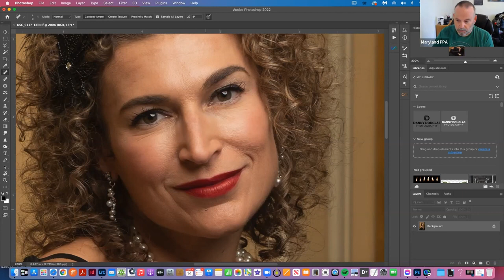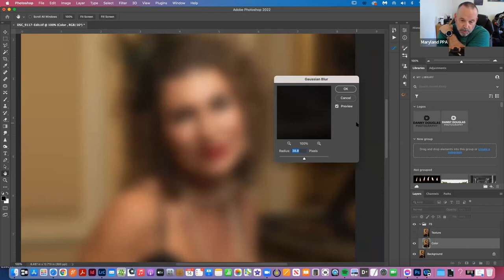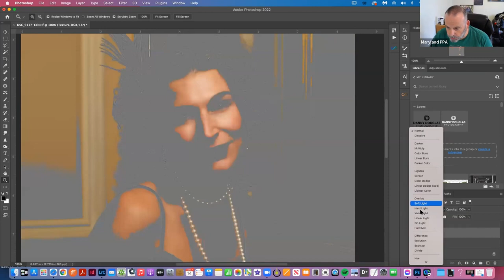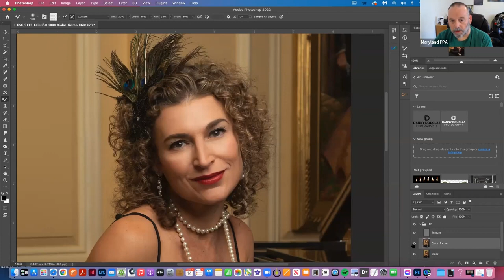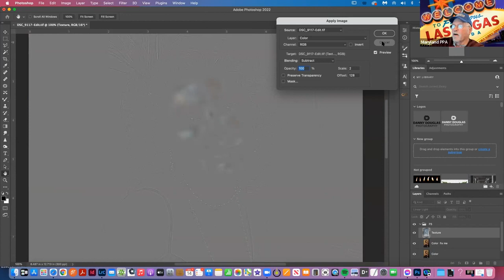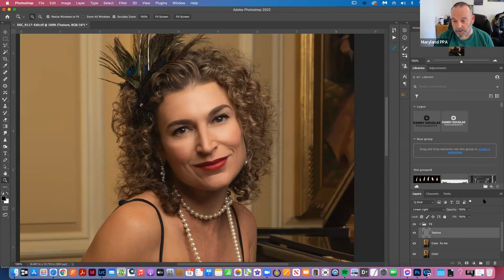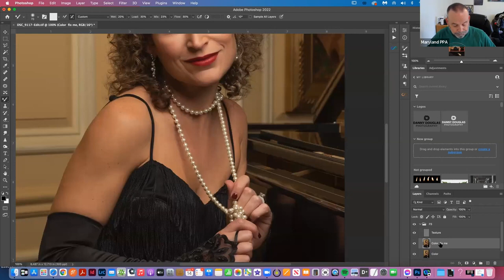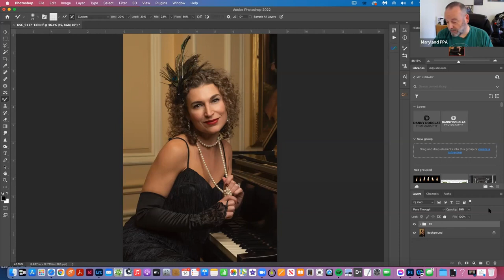Danny Douglas A Brief Intro to Frequency Separation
Danny introduces Frequency Separation for retouching and more in a brief format